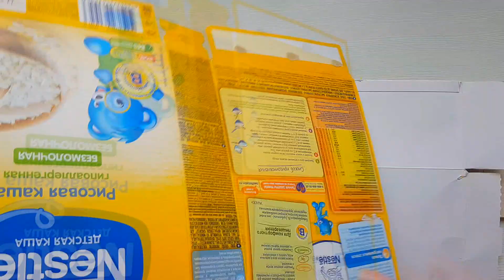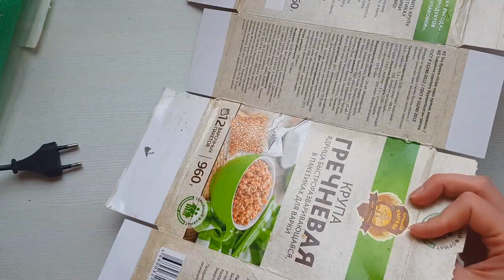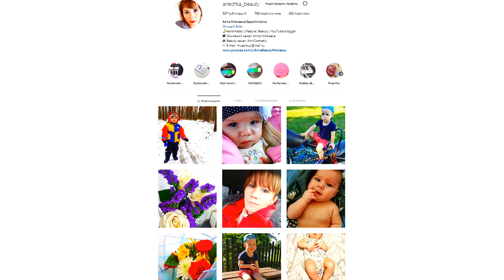DIY: ПАСХАЛЬНЫЙ ВЕНОК | ПАСХАЛЬНЫЙ ДЕКОР СВОИМИ РУКАМИ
С помощью этого мастер-класса Вы с легкостью сделаете Пасхальный веночек своими руками.

Для работы понадобится:
1) Картон;
2) Гофрированная бумага;
3) Тарелки - 2 шт. разных размеров;
4) Ручка или карадаш;
5) Яйца из пенопласта, орешки или т.п.
6) Джутовая веревка
7) Перья
8) Клеевой пистолет
9) Всякие детали и мелочь для украшения (искусственные цветы, орехи, скорлупа, бусины и т.п. )